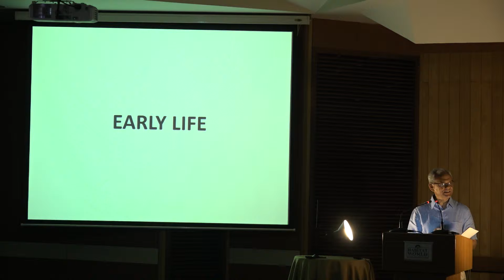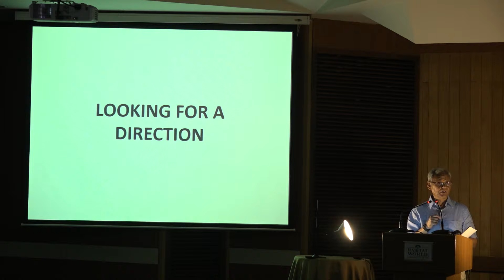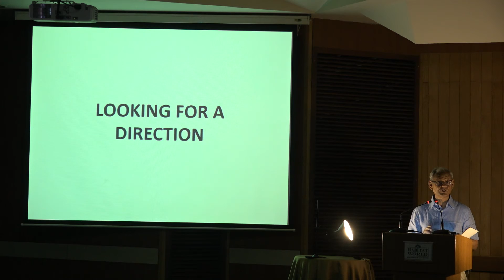10 May 2019 - TALK - Letters to Theo - The Art and Life of Theo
TALK - Letters to Theo - The Art and Life of Theo. An illustrated talk by Sumanjit Chaudhry, art aficionado. Collab. The Doon School Old Boys’ Society